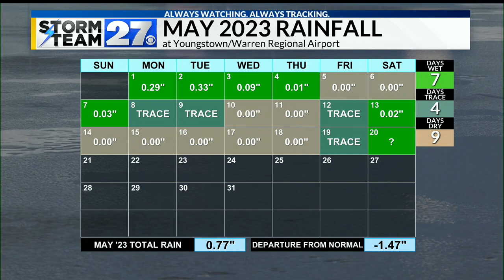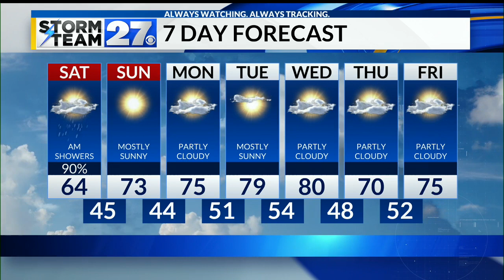Rainy start but weather improves this afternoon